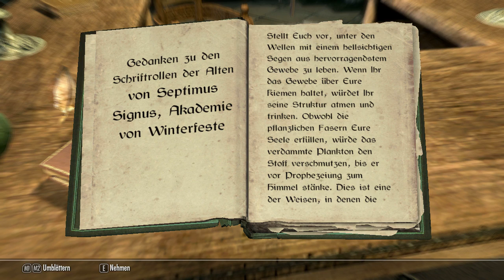Let's Play Elder Scrolls V: Skyrim German - Part 206 - AKADEMIE